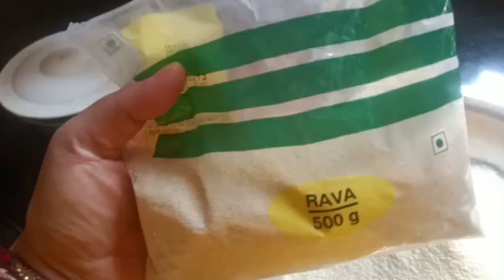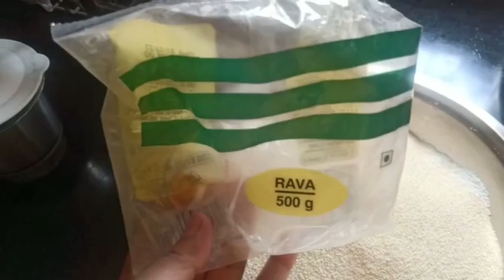Aarav Aanya ke ladai😡🤬. Maine Banaye Khajoor. Bachon ka pahla paper